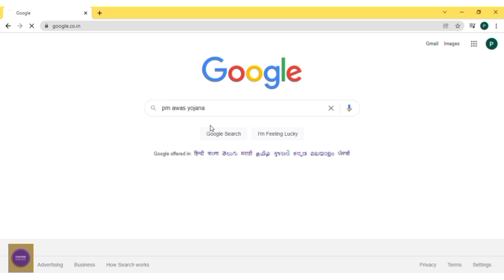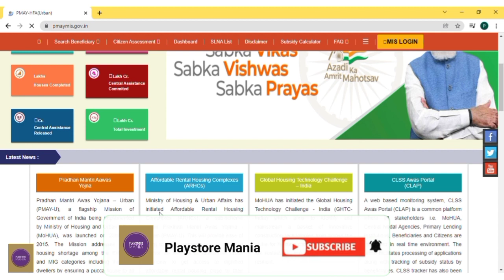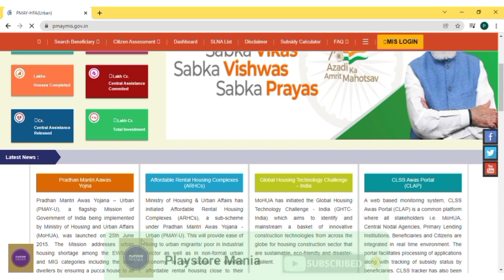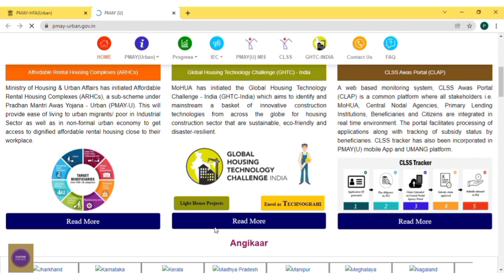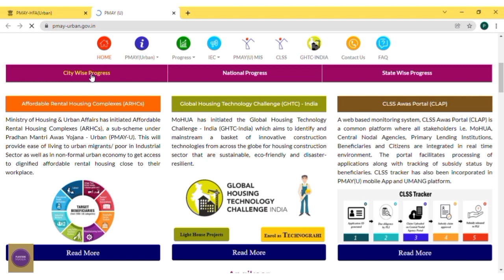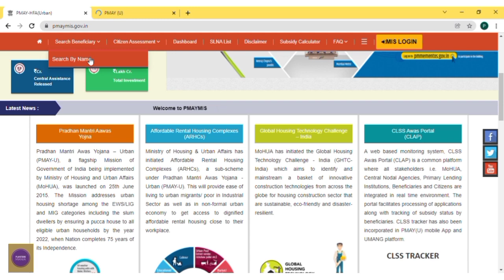സർക്കാർ ഭവന നിർമ്മാണ പദ്ധതി-2022 | PM Awaas Yojana Scheme Details In Malayalam | PMAY In Malayalam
Pradhan Mantri Gramin Awaas Yojana, previously Indira Awaas Yojana, is a social welfare flagship programme, created by the Indian Government, to provide housing for the rural poor in India. A similar scheme for urban poor was launched in 2015 as Housing for All by March 2022.

pm awas
awas yojana
how to apply pradhan mantri awas yojana in Malayalam
pm awas yojana home loan subsidy
pm awas yojna new list
pm awas yojana urban online apply
Pradhan mantri awas yojana
PMAY
pm awas yojana application status
Pradhan Mantri Awas Yojana Scheme Details
PMAY in Malayalam
pm awas yojana eligibility in Malayalam
pmay 2019 in Malayalam
awas yojana
PM awas yojana malayalam
pm awas yojana list
pmay malayalam
pmay kerala last date
പാർപ്പിട നിർമ്മാണ പദ്ധതി
ആവാസ് യോജന
ലൈഫ് മിഷൻ
life mission scheme malayalam
government new scheme
scholarship
pmay 2020